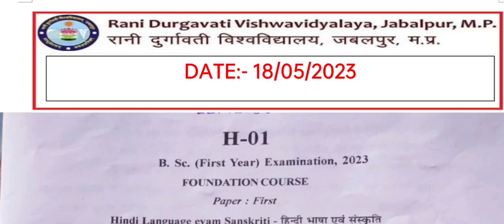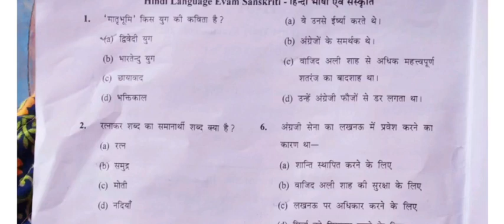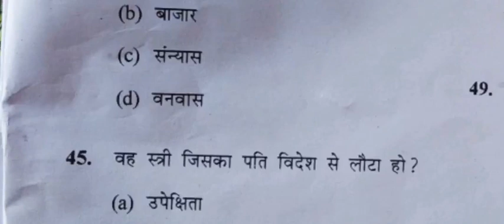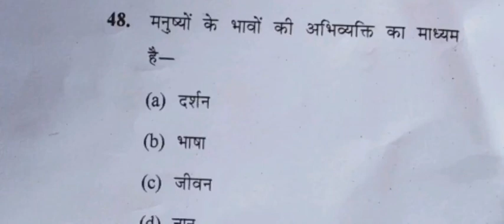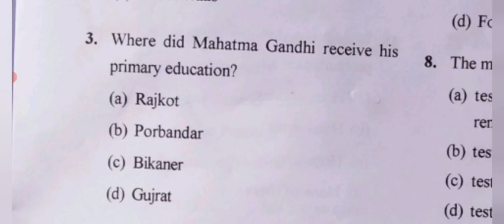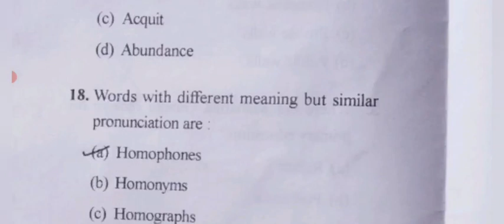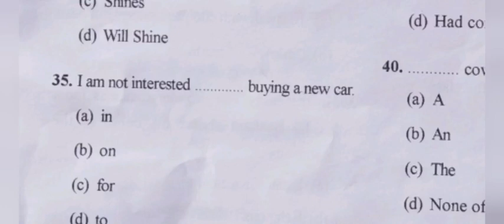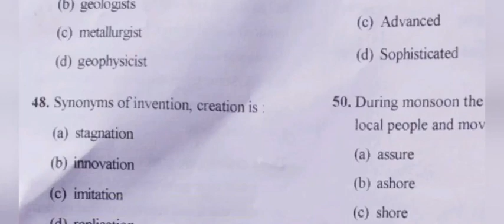Solved Question Paper FIRST YEAR🔥 Foundation Course-I(HINDI & ENGLISH) RDVV JABLPUR-Date- 18/05/2023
विद्यार्थियों के इस वीडियो लेक्चर में हम देखेंगे बीएससी प्रथम वर्ष का फाउंडेशन कोर्स का पहला पेपर हिंदी और अंग्रेजी के शो वस्तुनिष्ठ प्रकार के प्रश्नों के उत्तर यह पेपर 18 मई 2023 को रानी दुर्गावती विश्वविद्यालय जबलपुर में हुआ है पेपर का सलूशन ऑफिस वीडियो लेक्चर में देख रहे हैं